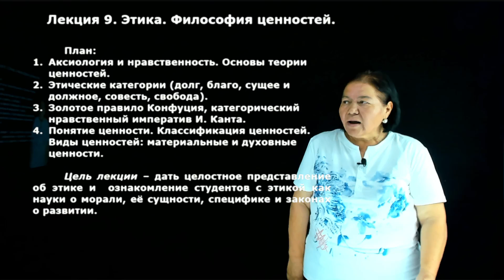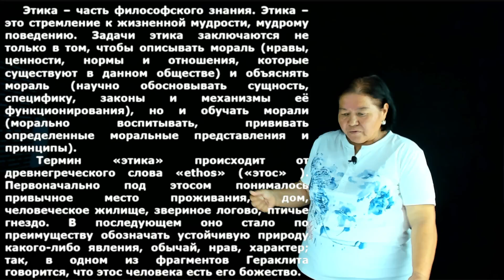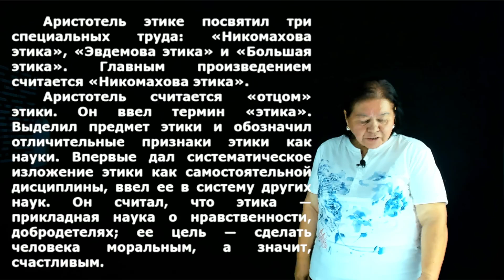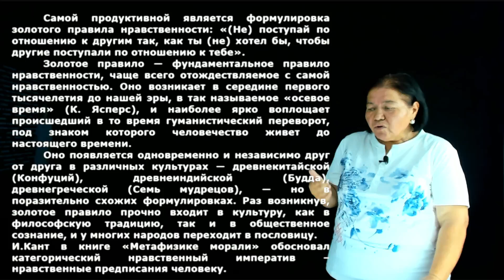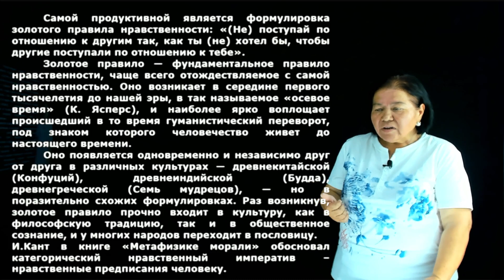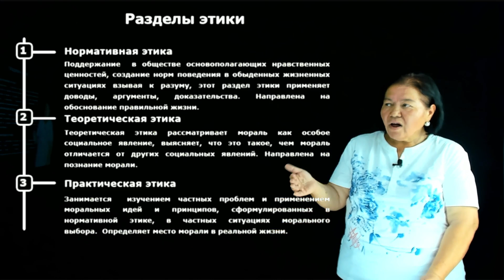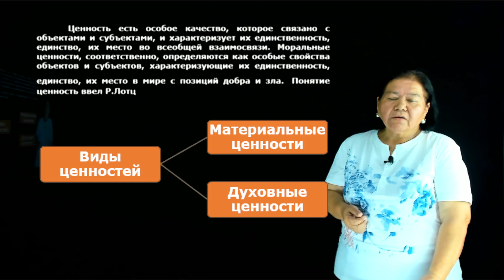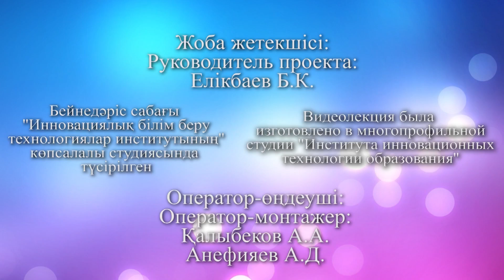Рахимшикова М.К. - 9.Этика. Философия ценностей